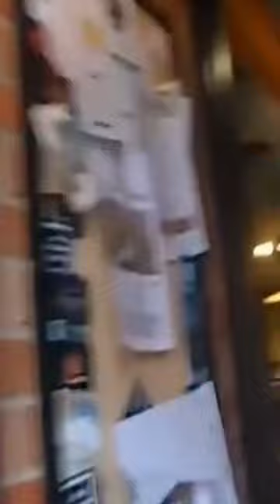Cop Solicits A Trespass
The only crime commited here is by the cop who solicited the Trespass